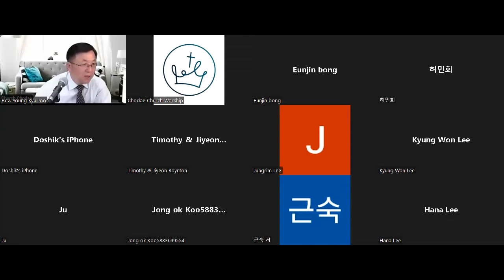08/12/2022 Early Morning Prayer